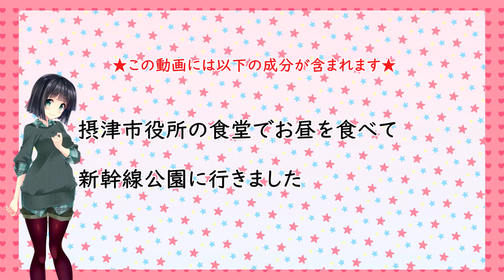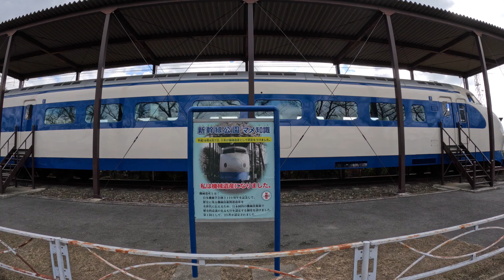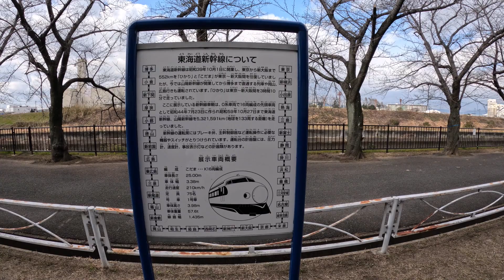【2月新幹線公園に行く(1)】新幹線公園に行く一日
立ち絵…
梓乃ゆかり(しのゆかり)様
いいね押し忘れ防止ちゃん：
nakatomi（ナカトミ）様

パワーディレクターと
ゆっくりムービーメーカー4で編集

効果音ラボ
OtoLogic
いらすとや

摂津市役所の食堂は確か14時まで
土日休み
市役所の駐車場はあいてる
新幹線公園は売店なし
コンビニはかなり歩く
新幹線基地越えて
新幹線の走ってる横の道路沿いにいけば
住宅地やコンビニが出てきます
横断歩道ないため
横断注意です